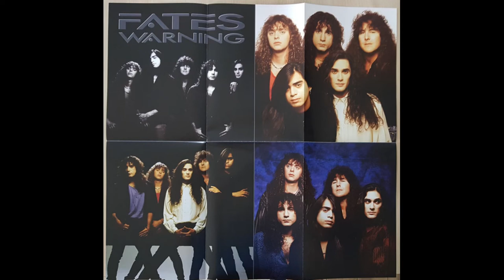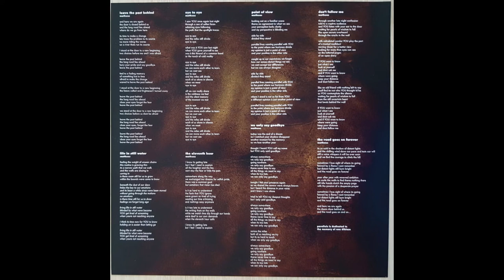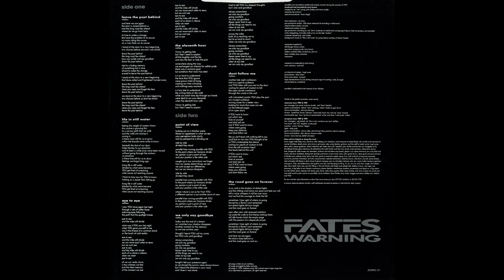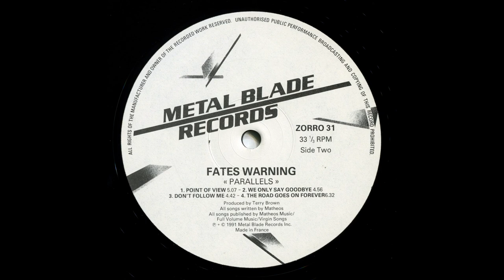Fates Warning ‎– Parallels (1991) [VINYL] - Full Album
Progressive Metal
USA

Tracklist:

A1. Leave The Past Behind  00:00
A2. Life In Still Water  06:12
A3. Eye To Eye  11:56
A4. The Eleventh Hour  16:02
B1. Point Of View  24:11
B2. We Only Say Goodbye  29:18
B3. Don't Follow Me  34:13
B4. The Road Goes On Forever  38:55